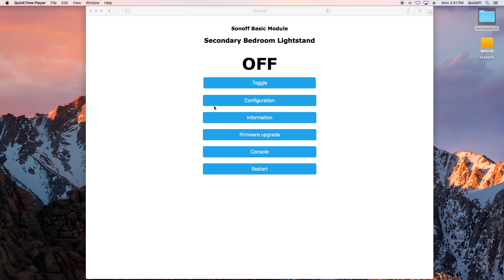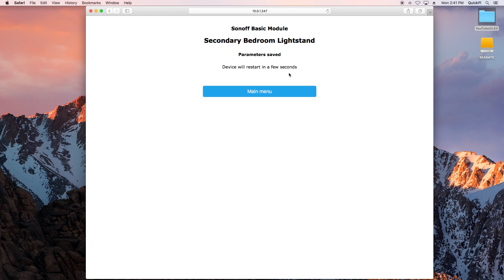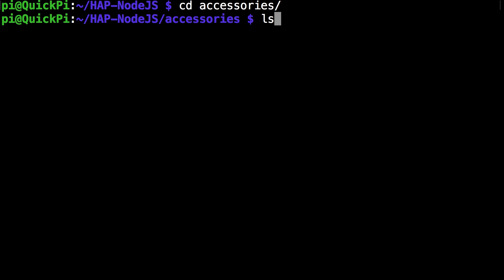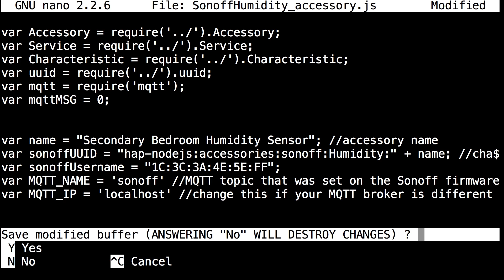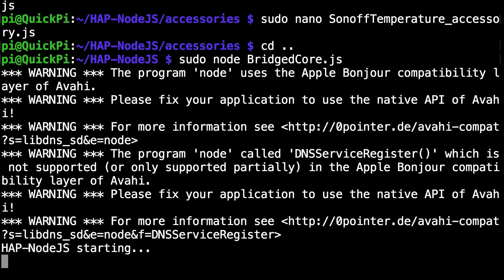TUTORIAL: Sonoff with DHT22 Sensor on Apple HomeKit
** Make sure you have the Tasmota Firmware on your Sonoff device and followed my previous Sonoff HomeKit video! **

PARTS NEEDED:
Sonoff (USA)
Sonoff (Intl)
Temperature Sensor (USA)
Temperature Sensor (Intl)
Any Raspberry Pi running Debian Stretch works, recommended starter kit below:
Raspberry Pi 3+ kit (Intl)

***Support QuickPi by using this as your Amazon Bookmark***